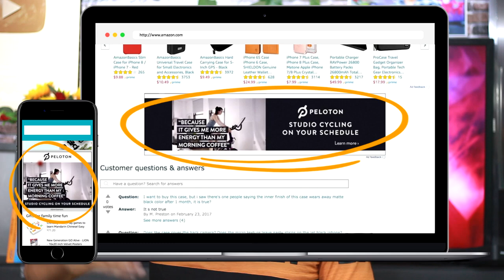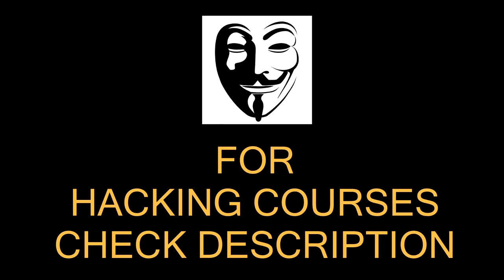Why Website Ask For "Cookies" Permission? | Aakhir Kyu?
** New HACKING COURSES **

2. Tech Master Hacking Course

Quick Hack: 299 Rs
Tech Master: 299 Rs
HACKSTARS: 299 Rs

Hello Friends
In this video, I will talk about cookies and websites ask for cookie's permission? Whenever you visit a website you get this notification and you allow it without thinking what is it. How this permission your web browsing experience?